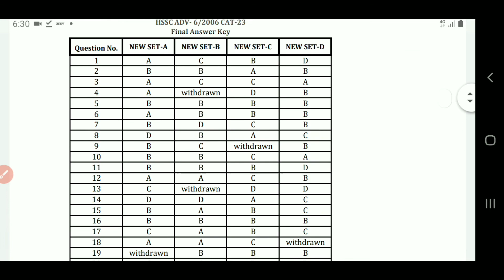HSSC New Notice | HSSC Bharti Official New Notice | Manjeet Academy | Answer Key HSSC Bharti